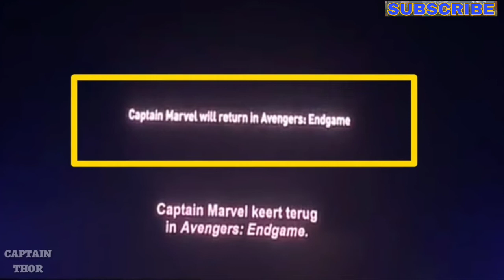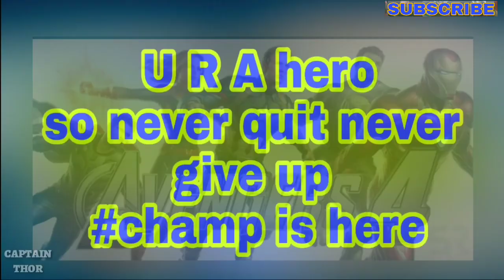Captain marvel full Post credit scenes related to Avengers ENDGAME explained |Hindi CAPTAIN THOR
(  Full ending avengers end game

avengers endgameleaked, endgame full plot,endgame scenes,avengers captainAmerica, captainAmerica death ,avengers endgame Thanos,thanks vs avengers,
captain marvel,post credit scenes,leaked scenes,captain marvel avengers, avengers endgame,